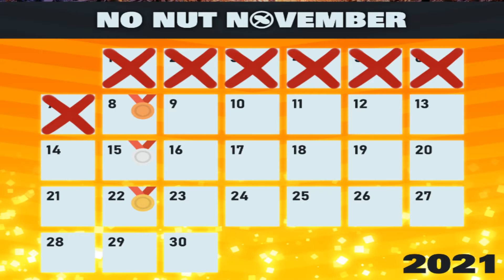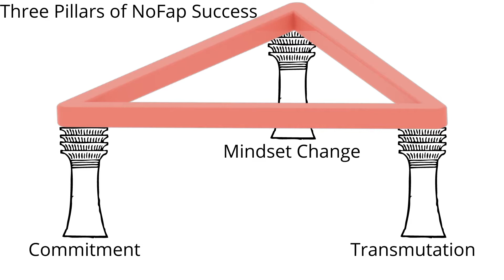How to do 30 Day of NoFap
Are you having trouble getting through your first 30 days of NoFap?

Are you wondering how others have succeeded?

Do you think it's impossible for you to do 30 days of NoFap?

Stick around and I'll answer these questions and show you what is possible!

If you are having trouble doing 30 days of NoFap, that is normal.
 The 1st two weeks are the hardest part
 The second two weeks are easier, but still tough
 Employ my three pillar method for NoFap success:
  Commitment
  Mindset change
  Sexual transmutation

Others have succeeded by doing ALL three of the techniques I just listed.  Take any one of those techniques away and a relapse is certain.  NoFap takes real work and effort.  You have to make it happen, not wait for it to happen on it's own.

If you still think it's impossible for you to do 30 days of NoFap, then you are not commited which is the first step.

 NoFap success requires a positive, can do attitude.
 NoFap success means not hiding behind excuses
 NoFap success means assuming ALL responsibility
 NoFap success take living above your addiction
 NoFap success will finally free you from your pmo     prison

TBH, ultimately, your failure with NoFap is your own fault.
 Use affirmative thinking
 Make decisive decisions
 Be a victor, not a victim.

The real power of NoFap isn't some power that someone gives you...the real power of NoFap is something that you take!

We offer many categories and channels to support men and their lifestyles.